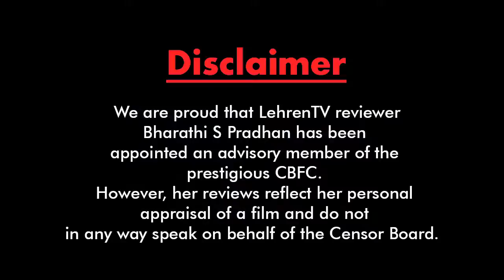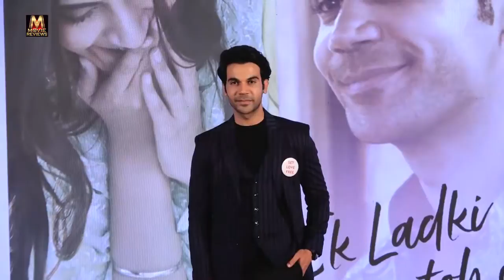Ek Ladki Ko Dekha Toh Aisa Laga MOVIE REVIEW !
Anil Kapoor and Sonam Kapoor, Rajkummar Rao and Juhi Chawla starrer Ek Ladki Ko Dekha Toh Aisa Laga hits the silver screens. Here is the review of the movie by Senior Journalist and Author Bharathi Pradhan.